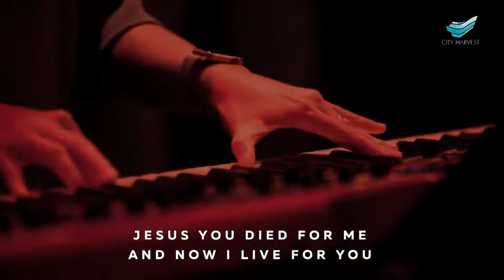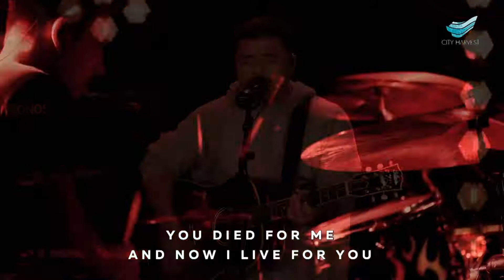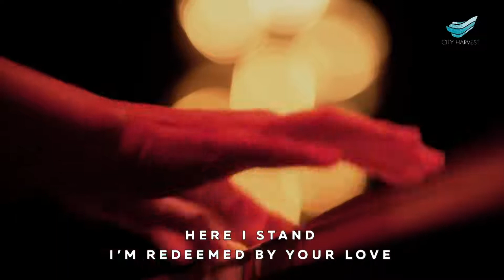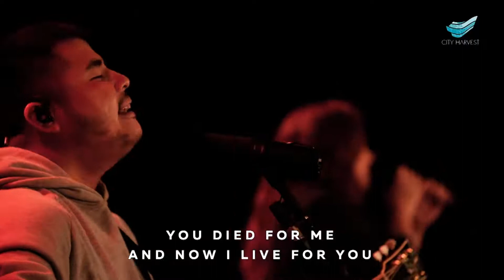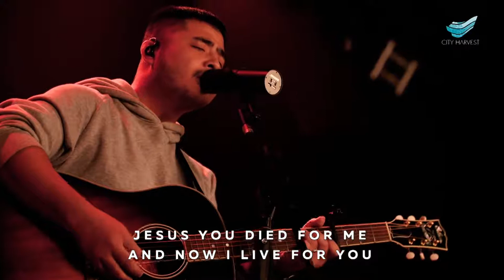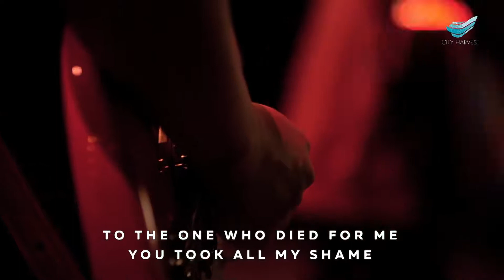You Bore the Wave - Amos Ang